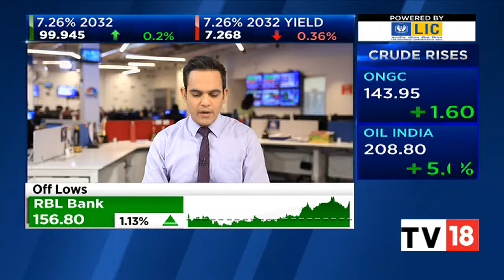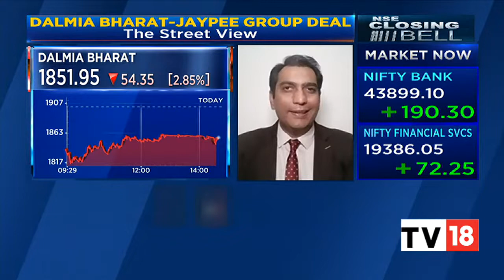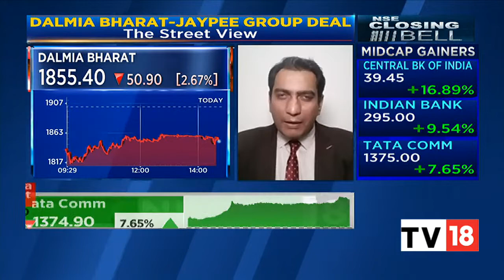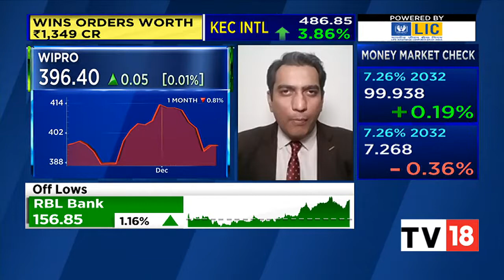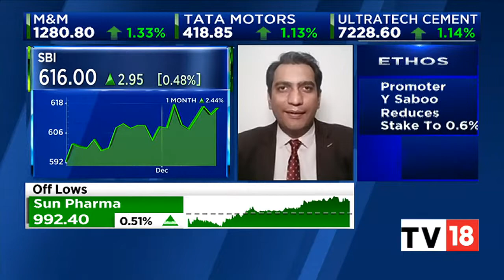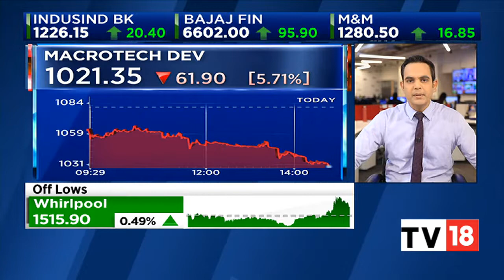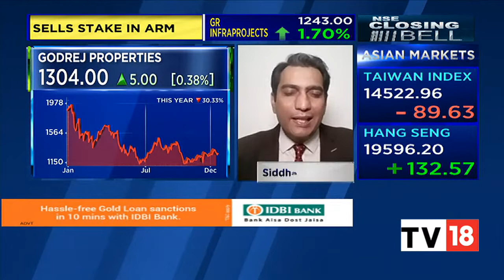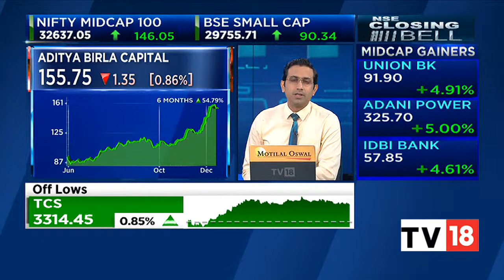Siddharth Sedani Shares His Views On Dalmia Bharat To Acquire JP Group Assets | NSE Closing Bell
Siddharth Sedani, EVP & Head, Equity Products & Advisory, Anand Rathi Shares & Stock Brokers shares his views on Dalmia Bharat all set to acquire assets of JP Group.

n18oc_business